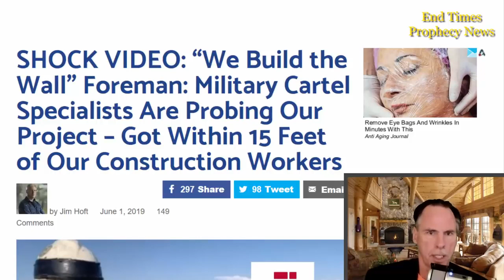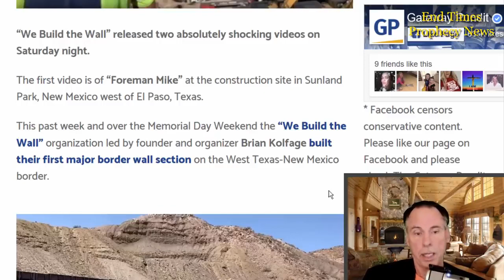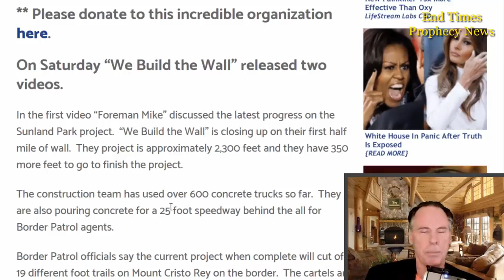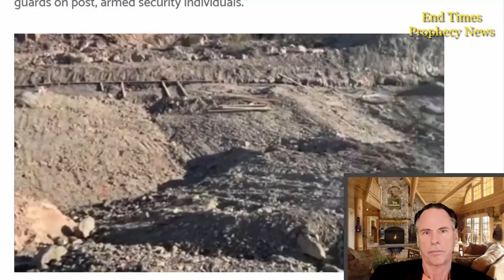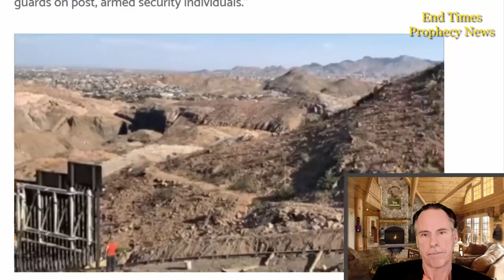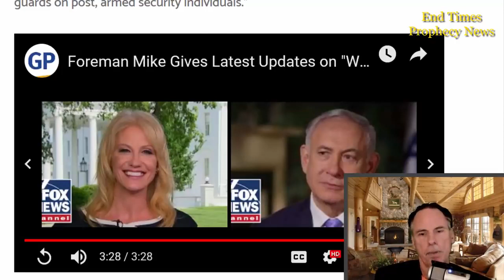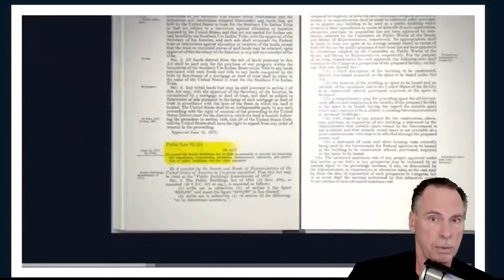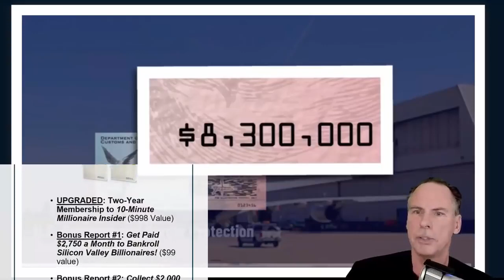SHOCK VIDEO “We Build the Wall” Foreman Military Cartel Specialists Are Probing Our Project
* Danny Parker
20 West Blue Bird Lane
Leasburg, Missouri
65535

Thanks